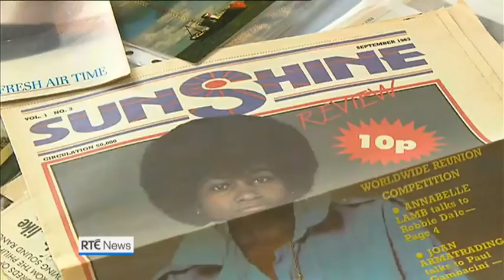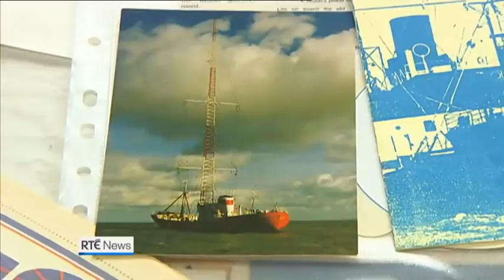East Wall History Group - Summer School - Pirate Radio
RTÉ News Six One   Saturday 29 July 2017